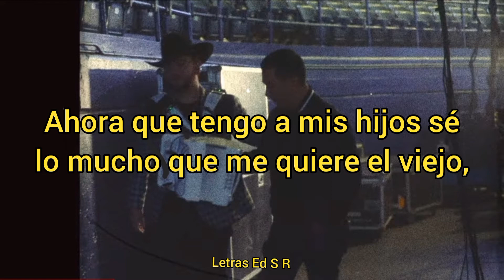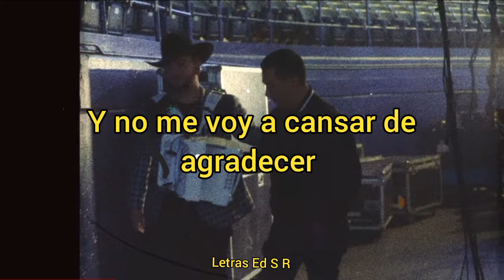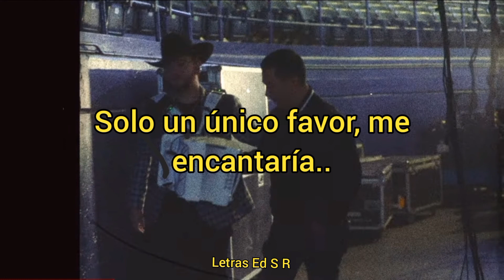Viejo Letra Eden Muñoz